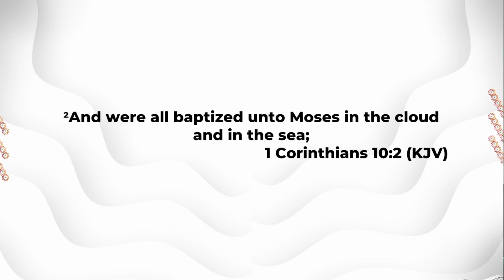🔥🔥🔴🔴FULL SESSION,THE BOUNDARIES ARE BROKEN FULL SERMON SHILOH FIRE HOUR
SHILOH FIRE HOUR #2024